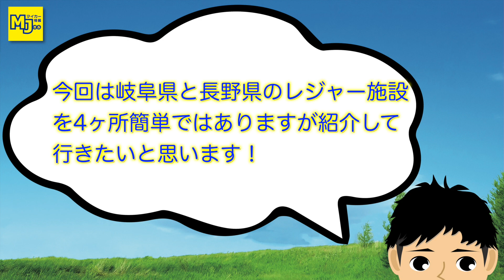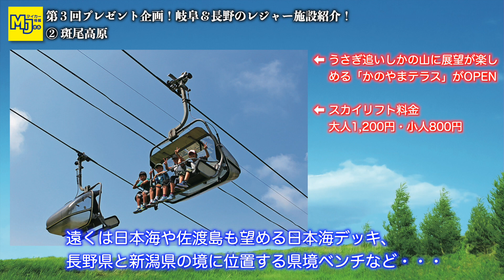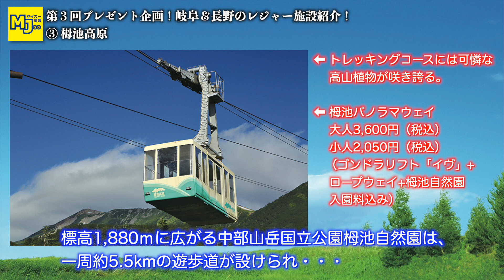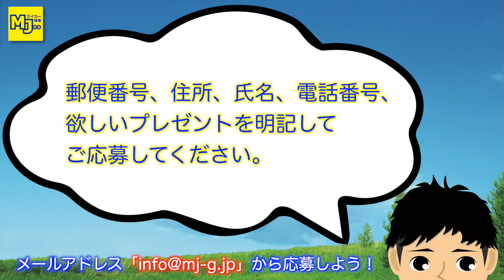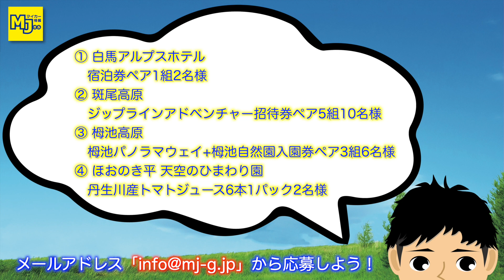【プレゼント企画】岐阜県珍スポットめぐりの旅 〜レジャーガイド Part3 編〜 vol.37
※プレゼントの募集は終了しました。

今回も動画でプレゼントを募集します！
「郵便番号」「住所」「氏名」「電話番号」欲しいプレゼントを明記して下さい。
締め切りは『2019年8月26日月曜日』、発送は『2019年9月4日水曜日』に行います。

【プレゼント詳細】
1.白馬アルプスホテル「宿泊券（1泊2食付）ペア1組2名様」
2.斑尾高原スキー場「ジップラインアドベンチャー招待券ペア5組10名様」
3.栂池高原「栂池パノラマウェイ自然園入園券ペア3組6名様」
4.ほおのき平 天空のひまわり園「丹生川産トマトジュース6本1パック2名様」

【BGM】
DOVA-SYNDROME